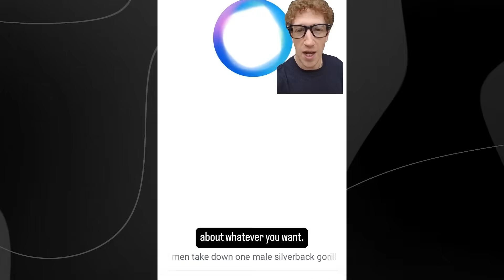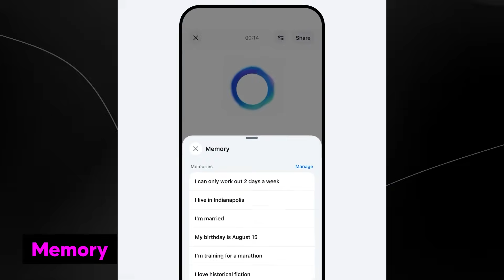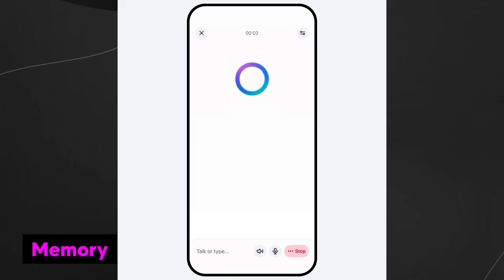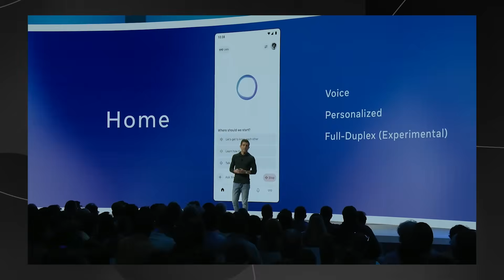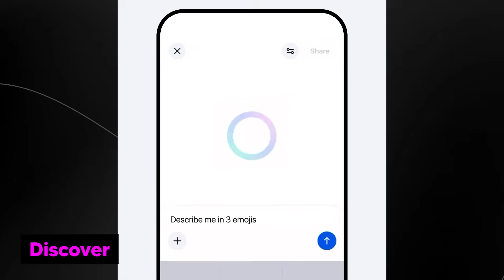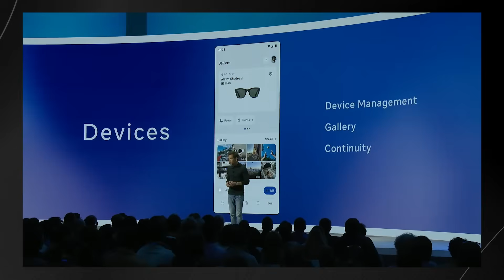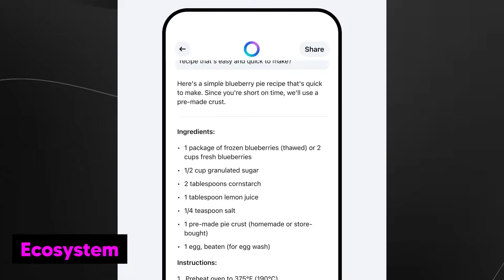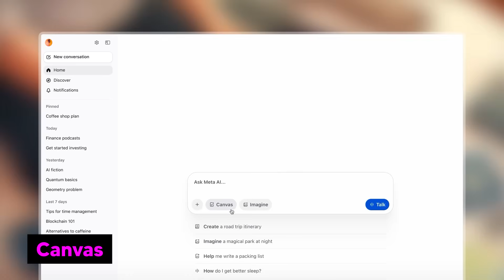Metas New AI App Is Set To Rival ChatGPT - Your New Personal Assitant